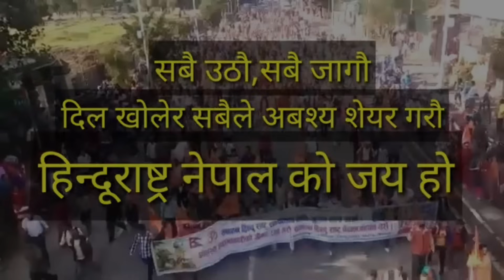हिन्दुराष्ट्र नेपाल अनि गौमाता भजन संग्रह By Raju adhikari | Superhit Nepali nonstop bhajan 2023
सम्पुर्ण नेपाली दाजुभाई दिदी बहिनी हजुरहरु जाग्ने बेला आएको छ गौआमाको रक्षा गरौं हिन्दुराष्ट्र नेपाल बनाएरै छाड्नु पर्छ अब सबै जागौं एकजुट बनौं🙏🕉️🙏हिन्दुपाष्ट्र एवं गौमाता सम्बन्धित टप ५ नेपाली भजन संग्रह ल्याएको छु गाउ गाउ बस्ती बस्तीमा बजाऔं सबैले शेयर गरौ 🙏🕉️🙏जय हिन्दुराष्ट्र नेपाल जय गौआमा

To listen more beautiful bhajan songs of Raju Adhikari,

Please do not use this video with out prior permission. Uploading this video to your channel is strictly prohibited. if found will be processed for removal without any warnings.(embedding to the websites isli